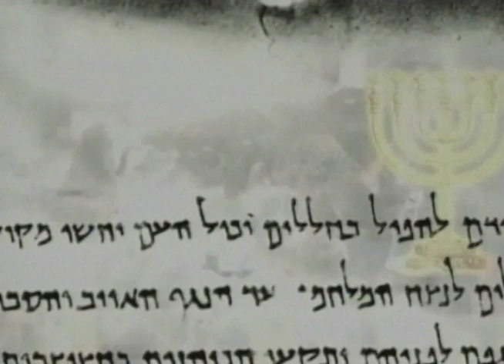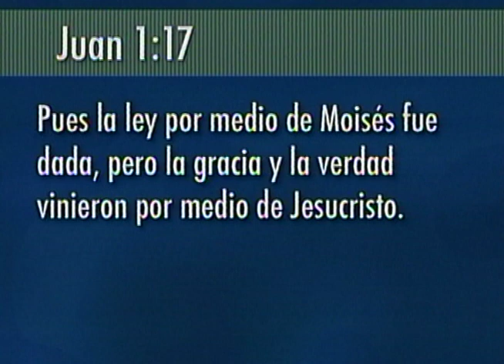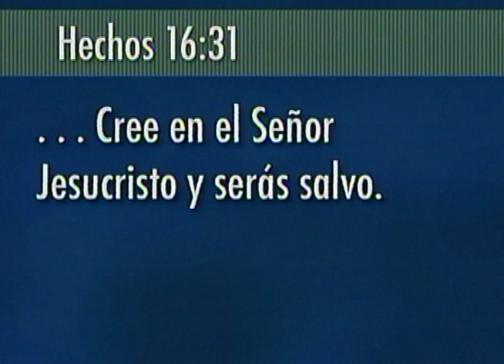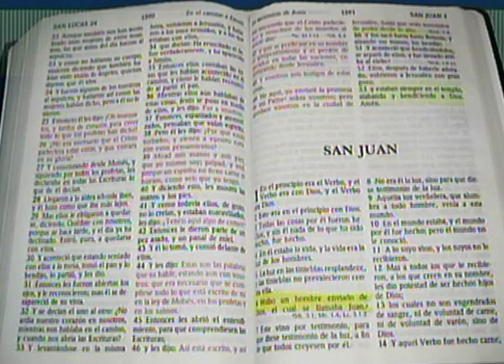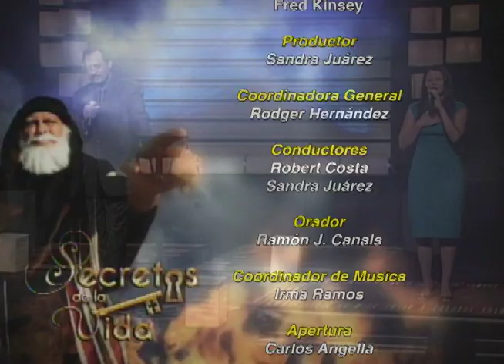Secretos de la Vida with Ramon Canals - Night 6 Beaverton, Oregon